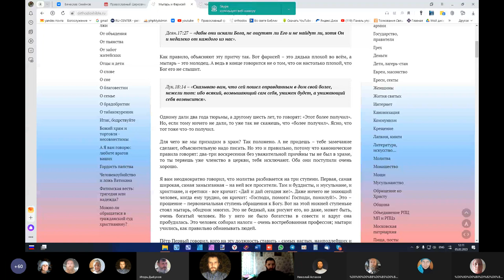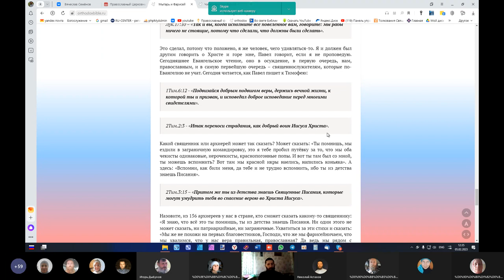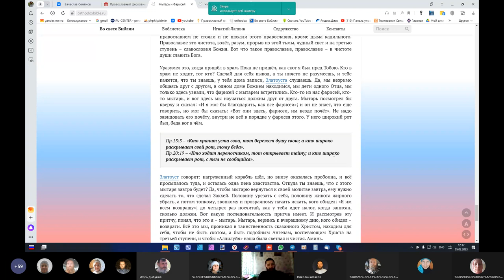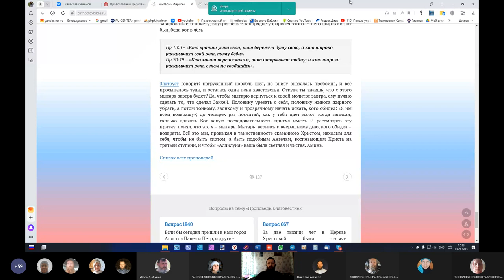Воскресение. Мытарь и фарисей в ином формате. 05. 02. 2023